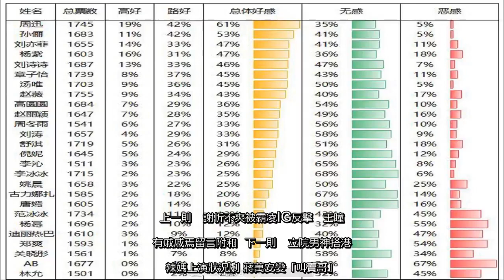✅ ▲「好感度」女星劉亦菲、周迅，「惡感度」女星楊冪、Angelababy。（合成圖） 大陸知名網站「豆瓣鵝組」最近對時下26位當紅女星，進行「好感度」和「惡感度」的票...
✍ ▲「好感度」女星劉亦菲、周迅，「惡感度」女星楊冪、Angelababy。（合成圖）   大陸知名網站「豆瓣鵝組」最近對時下26位當紅女星，進行「好感度」和「惡感度」的票選排行，結果很妙，網路流量越不高的女星，好感度排名反而越前面，而流量居高不下的女星，卻是排名最後，這是怎麼一回事？有圈內人士表示，排名越前面的女星，流量雖然不高，但都是踏踏實實拍戲的好演員，有作品就宣傳，沒作品就消失，因此觀眾緣很好，沒有太多的「敵人」。像「好感度」前三名的女明星，就都是願意做好演員本份的專業演員，包括第一名的周迅、第二名的孫儷、以及第三名的劉亦菲，她們有作品就出席活動為戲宣傳，沒有作品就歸於平淡去做其他的事，並不會時不時就登上微博熱搜，令人感覺有炒作之嫌。 ▲孫儷很受粉絲喜愛。（圖／翻攝孫儷微博）至於「惡感度」的排行，冠軍居然是Angelababy，接著是楊冪、鄭爽、迪麗熱巴、林允、范冰冰，這前6名都是極具爭議性的女星，雖然網路的流量高、話題性也很高，但卻容易集結黑粉，影響她們「惡感度」的投票。不少網友認為，這6個女星根本沒演技又不用心做演員，還喜歡到處自我抄作，對此相當厭惡，更認為她們經常登上微博熱搜，這種行為根本不正常，而且她們偶爾貼出一張照片，就可以馬上成為熱搜，懷疑背後用了不少小手段。 ▲網友認為鄭爽很會炒作自己。（圖／翻攝孫儷微博）事實上，一直有網友質疑「買賣熱搜」這件事，而去年大陸便有幾家不同的公司，證實「買熱搜」這回事的確存在，據悉，想登上前三名必須付10萬人民幣，前10名需付6萬人民幣左右，而且這還是在熱搜榜維持一小時的價格而已，相當驚人。  上一則   謝忻不爽被霸凌IG反擊　王瞳心有戚戚焉留言附和  下一則   立院男神搭港湖辣媽上演狀況劇 蔣萬安變「叫賣哥」   ...